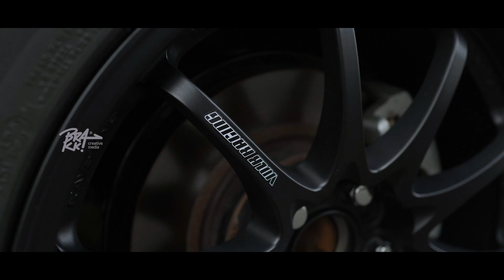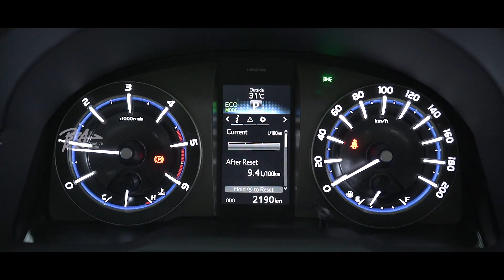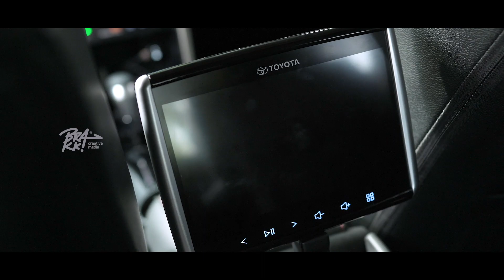PROJECT VLOG - Review Toyota Innova Venturer Facelift With Velg Rays Volk Racing CE28N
Nahh ini nih yang bikin Innova Venturer Facelift ini semakin keren, dan mewah dengan modifikasi Velg Rays Volk Racing CE28 dengan ring 19.

Seperti apa reviewnya? Stay tune on Oto Brakk Magz!